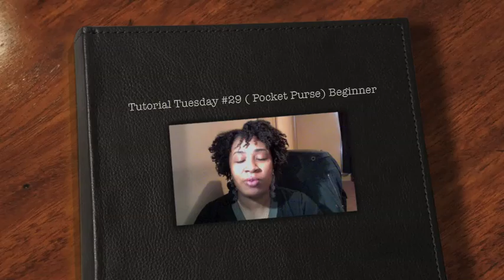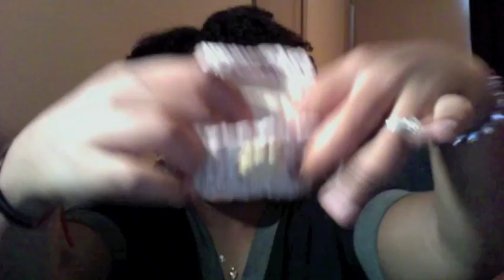Tutorial Tuesday #29 Pocket Purse (Beginner) re-upload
Special shout out to Marlana for letting do this tutorial on her pattern.

If you any questions regarding this tutorial please feel free to message me.